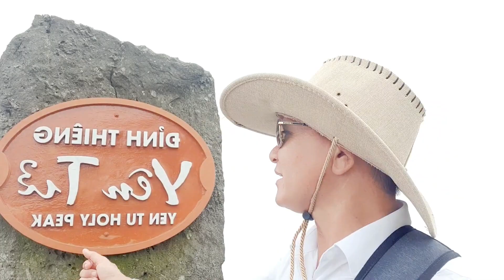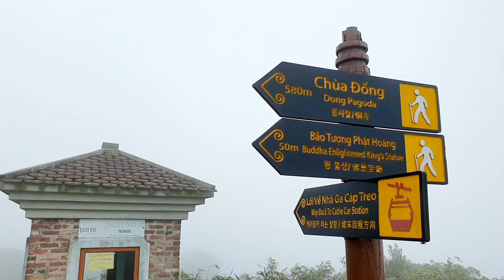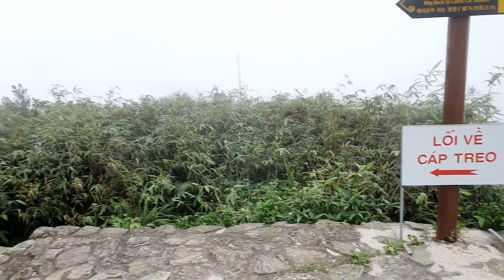Lê Đức Hiền Du lịch đẹp Việt Nam (số 95) Đỉnh Thiêng Yên Tử. Phật Hoàng Trần Nhân Tông .